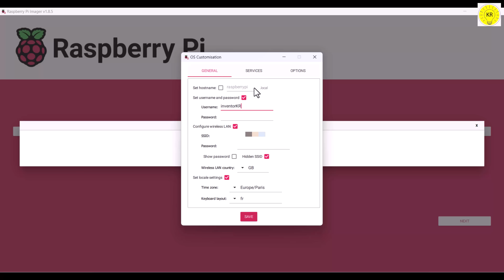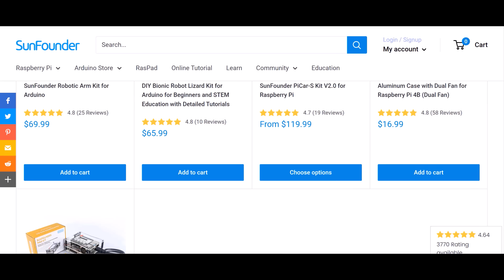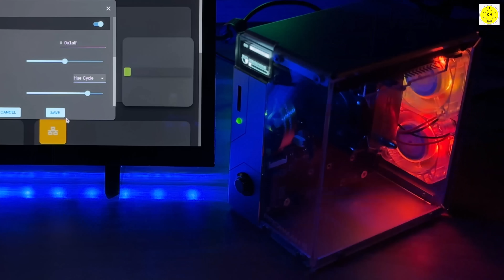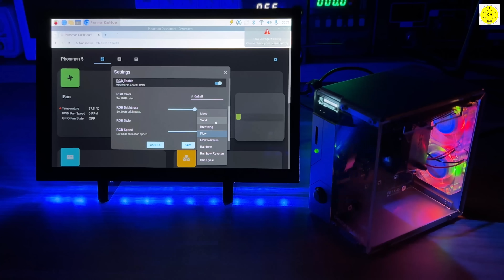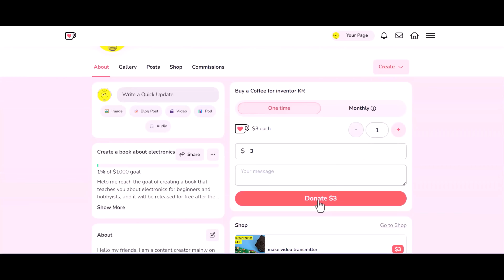mini pc raspberry pi 5 case, Pironman 5, DIY Mini multi function PC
Pironman 5 Setup: Raspberry Pi 5 Case with NVMe M.2 SSD - Mini Pi PC, When your case is more expensive than your computer